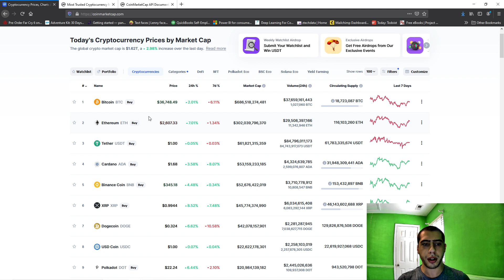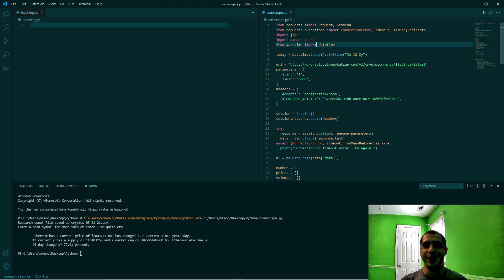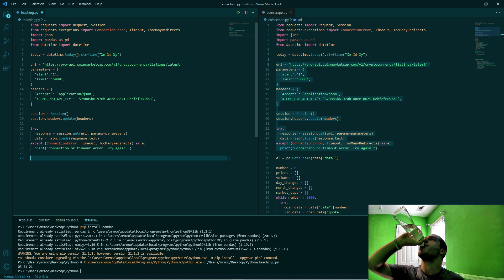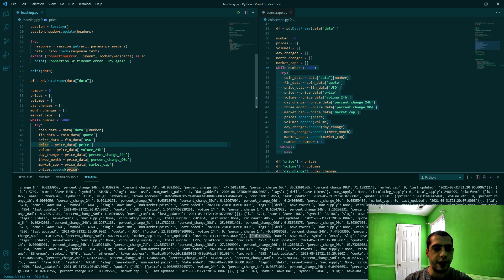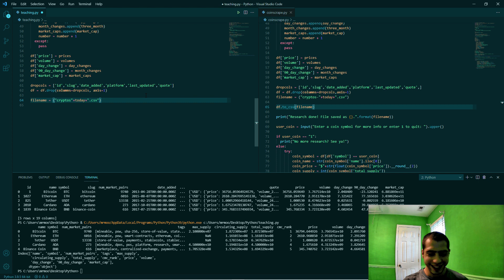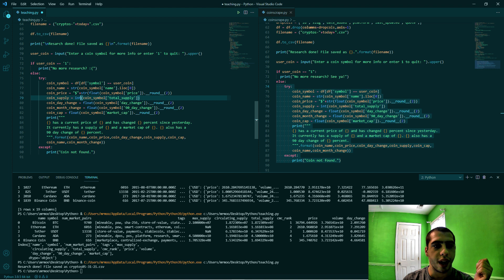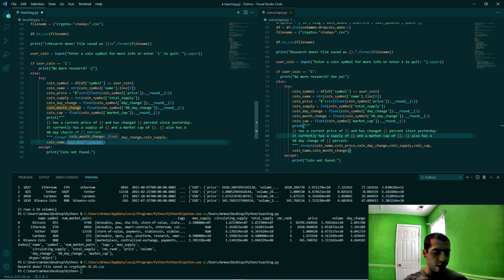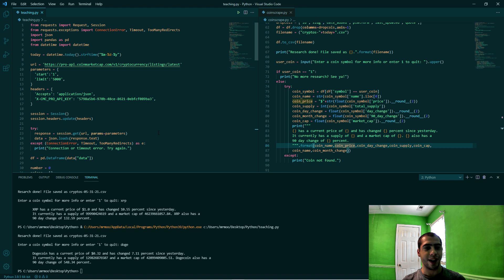I Researched 5,000 Cryptocurrencies in Just a Few Seconds (And how you can too!)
The world is crypto crazy right now! Follow along to see how to create a Python script that does research for 5,000 coins in just a few seconds!

NOTE: Make sure to have Python and PIP installed before following along. Also, this is in no way financial advice nor do I carry any certifications to offer financial advice. This is purely for entertainment and education.

Breathe, Bright Ideas, Chipstep, Climb, Cruise Control, Cutting Edge, and Depth of Focus by Shane Ivers